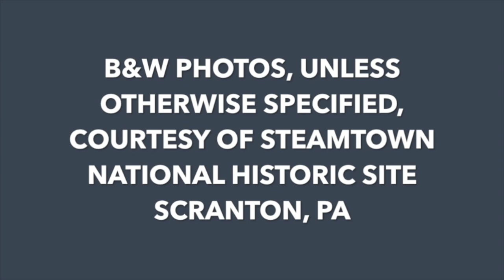Lackawanna Cut-Off - Update #11: Congress Passes Infrastructure Bill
In this video, Chuck goes over what the passage of the $1.2 trillion Infrastructure Bill on November 5, 2021 means for the future of Amtrak service between New York City and Scranton, PA via the Lackawanna Cut-Off.